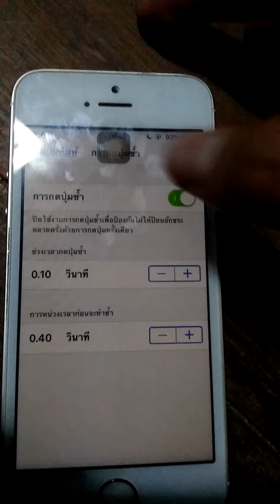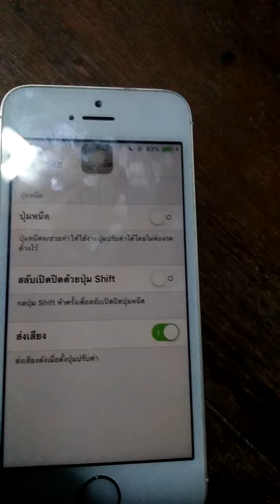การตั้งค่าแป้นพิมพ์